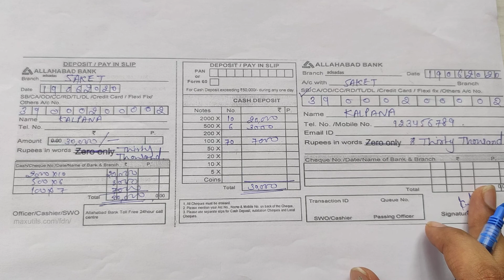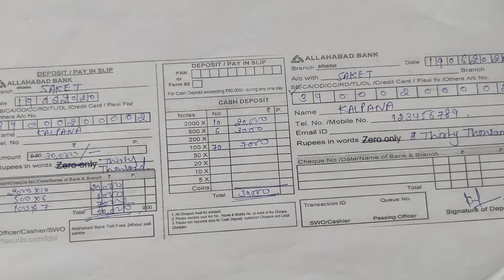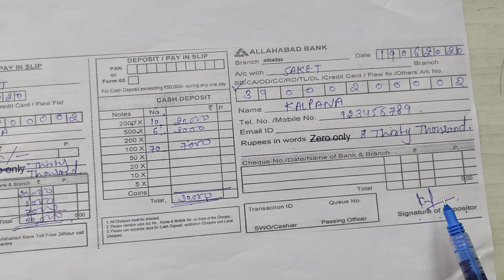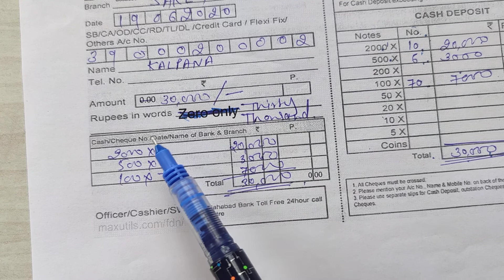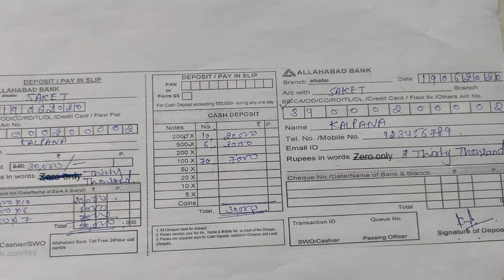Allahabad Bank- Cash Deposit slip fillup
also visit✌🏻